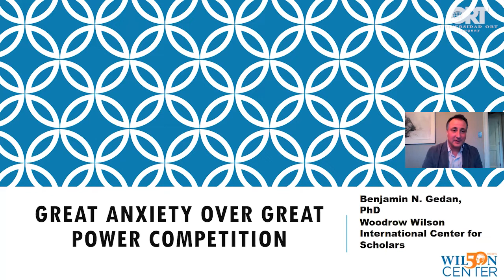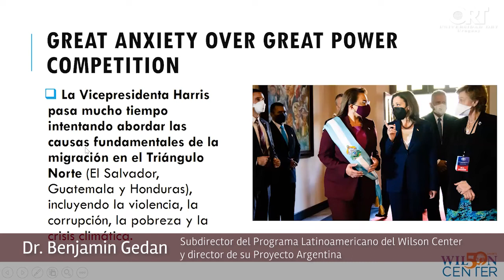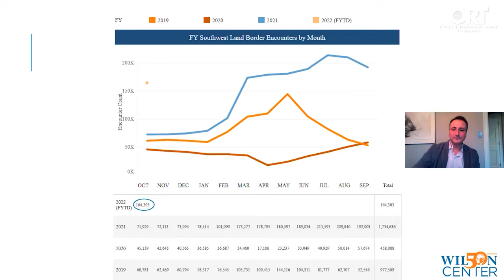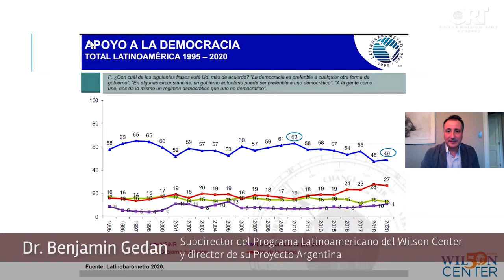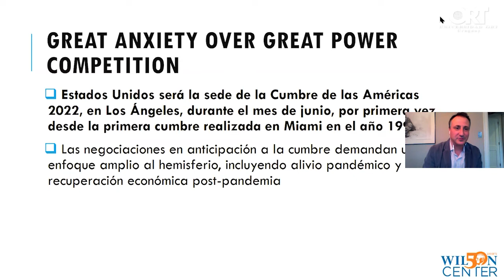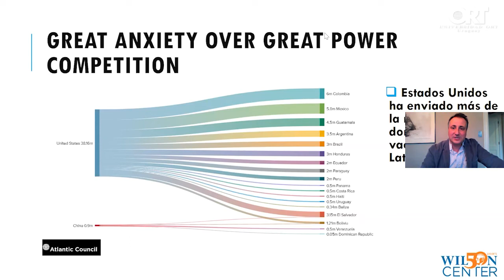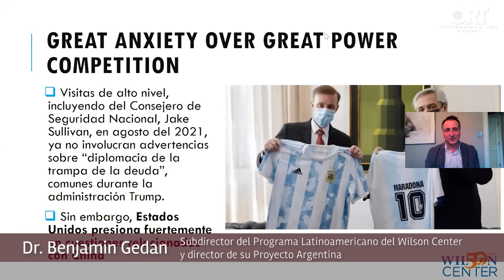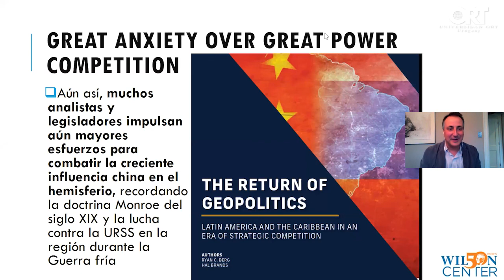El estado de las relaciones entre EE.UU. y América Latina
Conferencia "El estado de las relaciones entre EE.UU. y América Latina", por Benjamin Gedan, el 24 de marzo de 2022. El evento formó parte del Ciclo de Conferencias que organiza la Licenciatura en Estudios Internacionales de la Universidad ORT Uruguay,